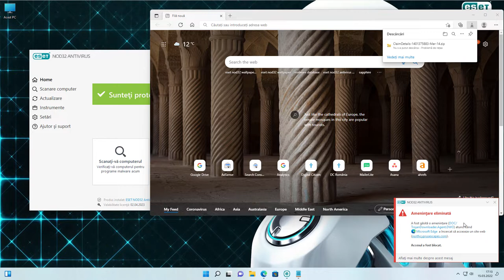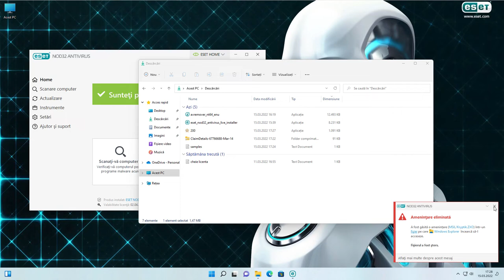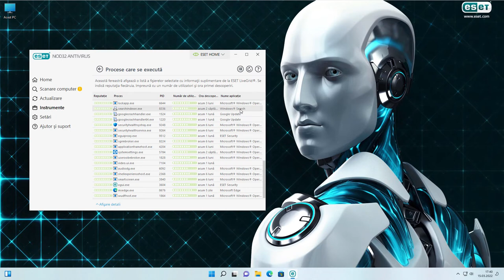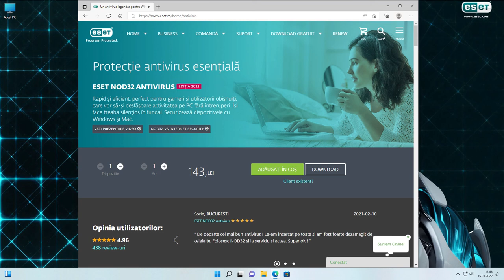Top 4 cele mai interesante lucruri la ESET NOD32 Antivirus